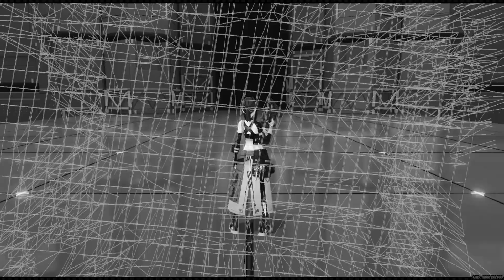Who Should I Pick As My 5 Star Character? | Zenless Zone Zero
There are quite a few options in the standard banner, but who should I pick? They all seems pretty good and interesting, which kind of makes it harder to choose even though I know that I'll get them eventually anyway. I do have a few options in mind, but at the same time all of them seem pretty cool